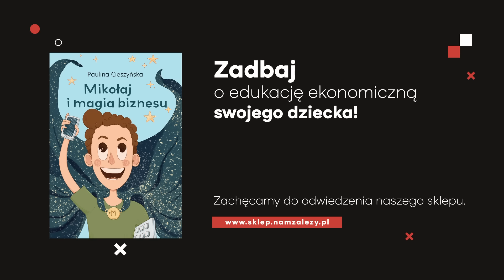Polska gospodarka PRZEGRAŁA WYBORY? A może WRÓCI NORMALNOŚĆ? Co nas czeka? Łukasz Warzecha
🔴 PARTNERZY KANAŁU 🔴 • Efectownia - Agencja marketingowa.

➨ PODZIAŁ ROZMOWY:
00:00 - Intro, wstęp.
01:04 - Reakcja na wynik wyborów.
02:02 - Czy nadchodzą pro-rynkowe zmiany?
08:03 - Koalicja KO + Trzecia Droga + Konfederacja?
09:40 - PiS + PSL?
14:04 - Polska 2050 za wolnym rynkiem?
18:02 - Czy Konfederacja będzie w stanie realnie wpływać na polską politykę?
22:35 - JKM winny wyniku poniżej oczekiwań?
26:59 - Przyczyny słabego wyniku Konfederacji.
30:26 - Konfederacja powinna iść na prawo, a nie do centrum?
32:44 - Podsumowanie, ekrany końcowe.